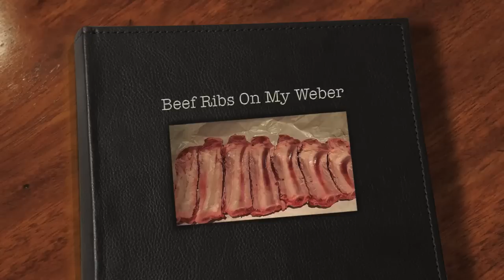Beef Ribs on Weber Grill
This is how I smoke ribs when time is an issue.  On this video I prepare beef ribs hitting them with smoke from hickory wood, then I finish them off with a nice BBQ glaze.
Craycort Cast Iron Grate Buy one!